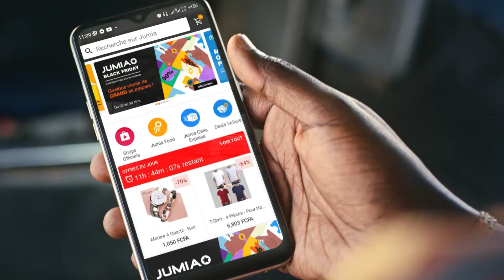Jumia Black Friday - c'est djinzin tous les jours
Du 05 au 29 Novembre 2021, c'est djinzin tous les jours avec Jumia Black Friday! ça se passe